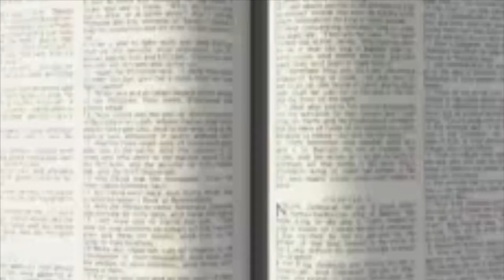Elementary - Give Thanks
God Is For Me  - Fall Series
Lesson 10

Roku: UPT Refuge